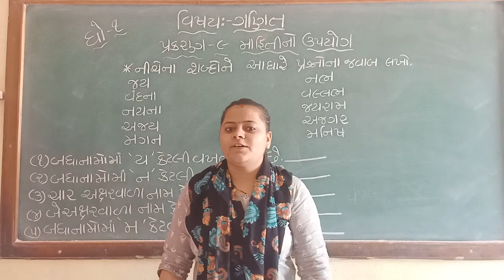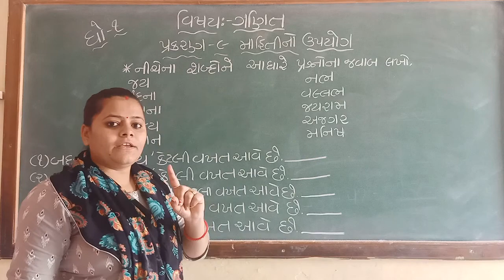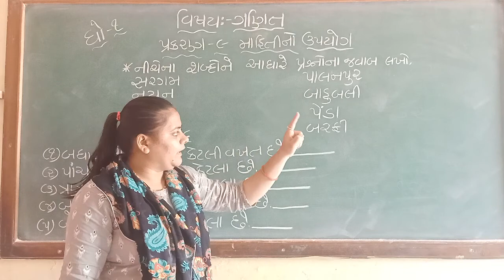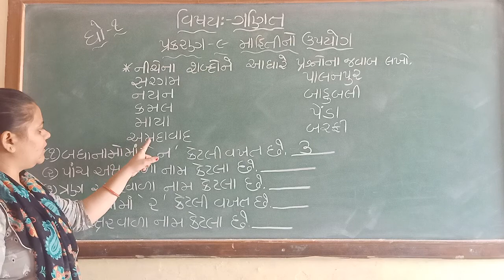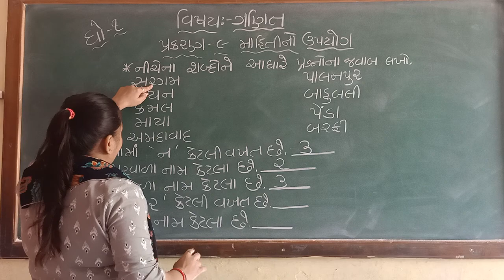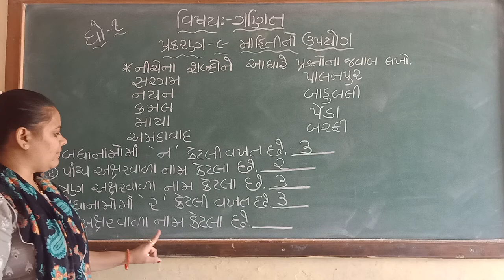ઘોરણ-૧ ચેપટર-૯ માહિતી નો ઉપયોગ ભાગ-૩,૪